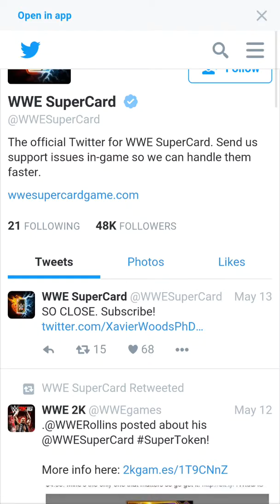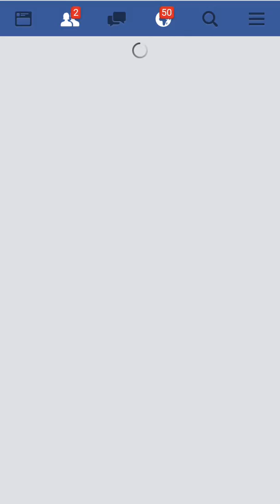AJ styles PCC last day let's grind wwe supercard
freemyap.ps/45ed6cc0      will help you get free credits

Hey boys and girls hope u enjoy this wwe supercard game play lots of ppc peace on the streets